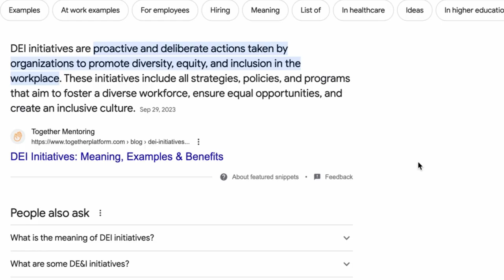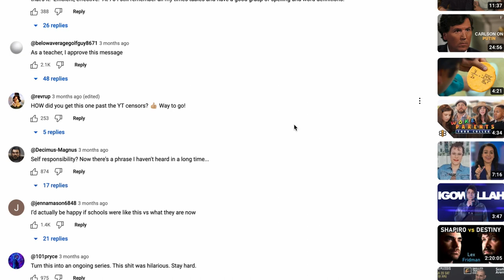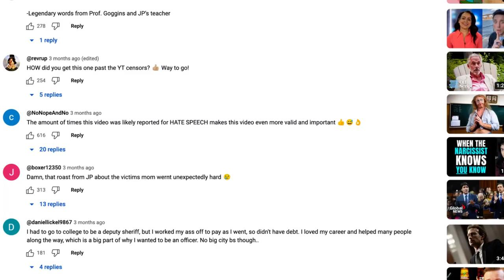Introducing the king of conservative "comedy". JP Sears has somehow gotten even worse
JP Sears is a conservative Youtube "comedian" who continues to gain traction on the platform. HOW??

00:00 Intro
03:15 Putin interview sketch
12:00 If conservatives ran schools sketch